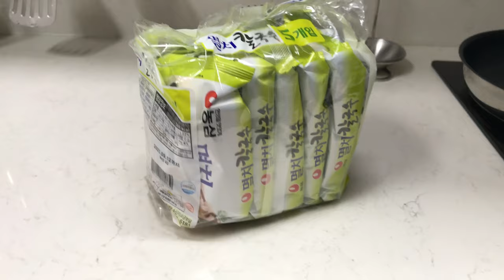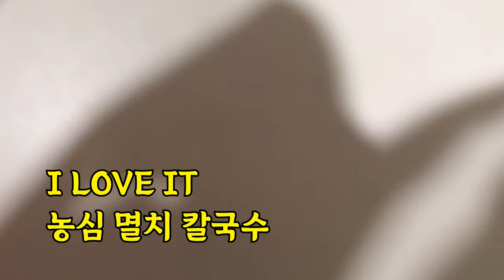매니아층만 즐겨먹는 라면 멸치칼국수.자꾸 생각나는 중독성 있는 맛.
광고 따윈 없어도 매니아층 중독성 강한 농심 멸치 칼국수. 정말 왠만한 칼국수 집보다 나은 농심 멸치 칼국수. 한번 먹으면 반드시 다시 찾게 된다는 바로 그 농심라면.